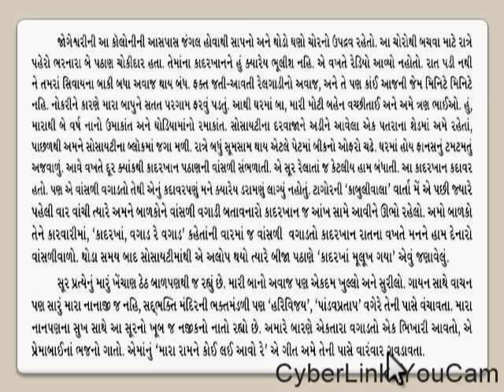Std 12 Gujarati (Eng. Med.)Chapter 16 Sukh no kaal Balapan no part 3